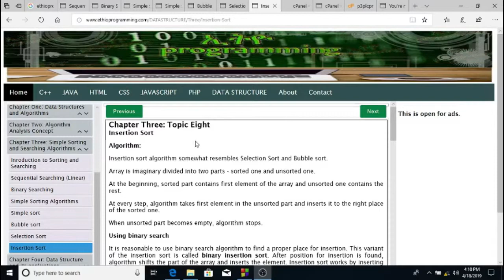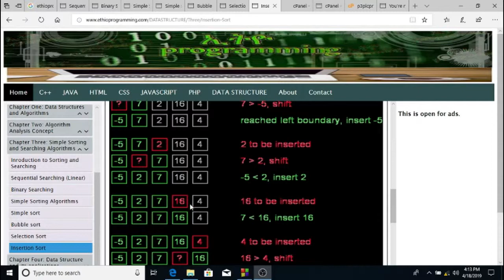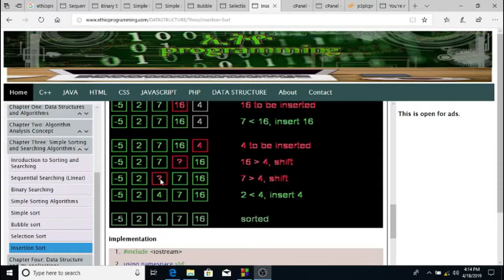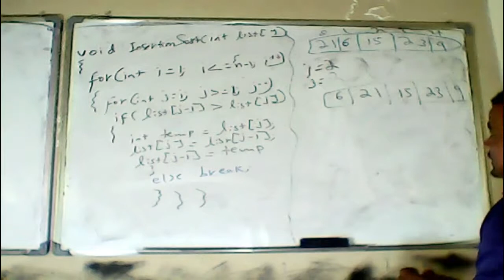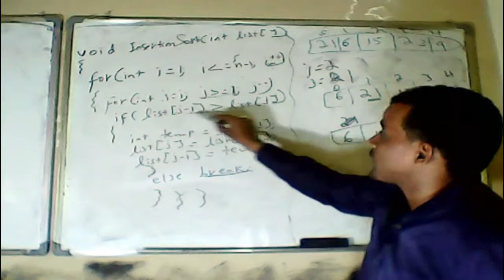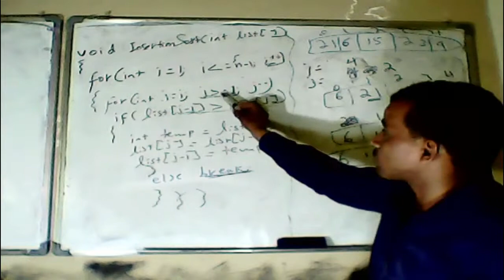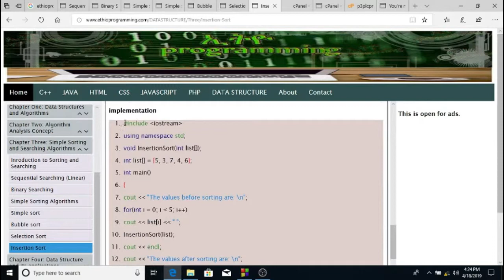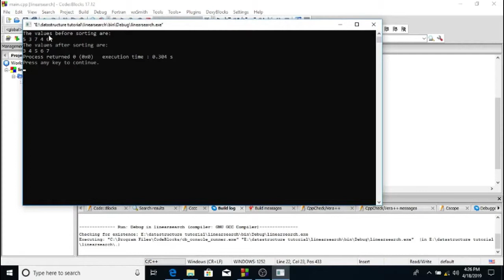#24 Insertion Sort Tutorial in Amharic | በአማርኛ